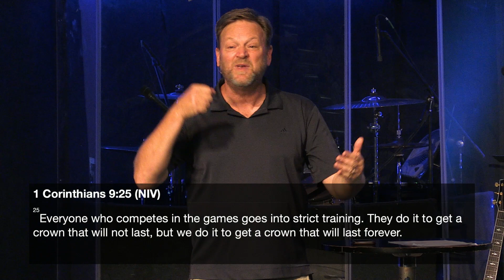Got To Get You Into My Life - Jesus' Suffering 07-15-2023 (Message)